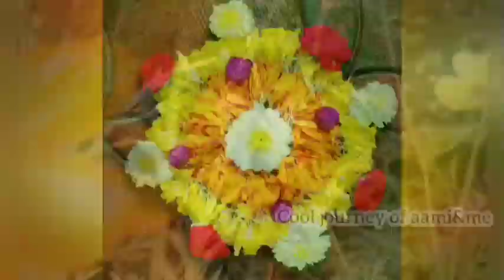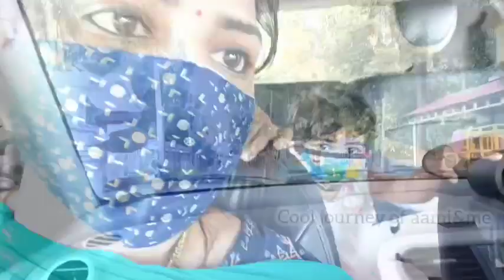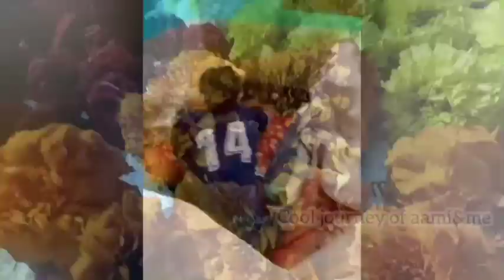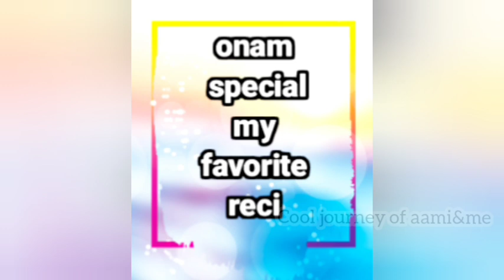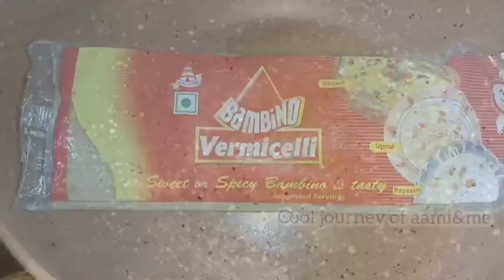കുറച്ചു വിശേഷങ്ങളുമായി ഒരു full vlog വീഡിയോ.പിന്നെ കഴിഞ്ഞു പോയ ഓണ വിശേഷങ്ങൾ കാണണ്ടേ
full vlog വീഡിയോ ഓണം  celebration etc..